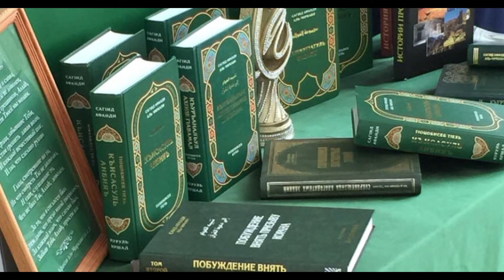45. Упоминание признаков нашего Пророка в Таврате (Торе)